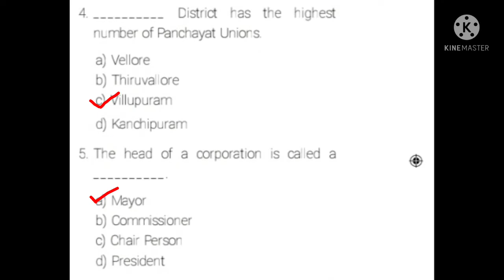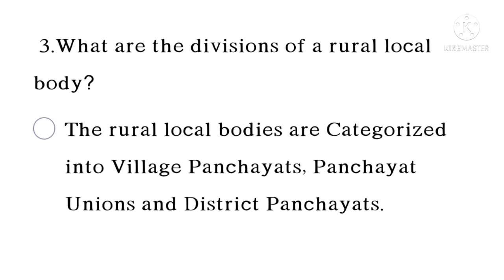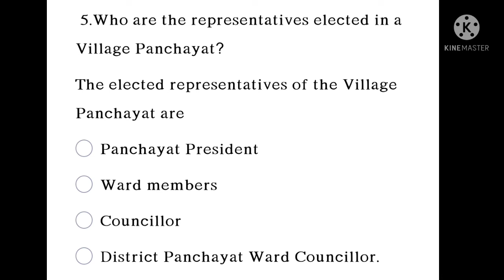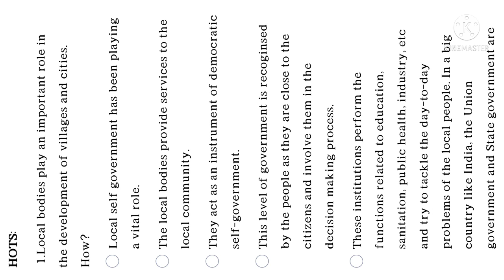Local Bodies Rural And Urban book back answers || 6th std social term3 civics unit2 bookback answers